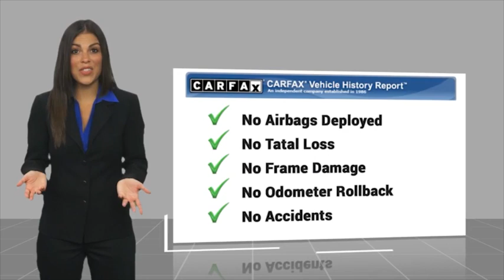2013 Buick LaCrosse Houston TX L173846A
2013 Buick LaCrosse Touring Group

This vehicle is a 2013 Buick LaCrosse Touring Group sedan with 106,741 miles. It features a 3.6 liter 6 cylinder fuel injected engine and front wheel drive (FWD). This car has an attractive mocha bronze metallic exterior and cashmere interior. The fuel economy in the city is 17 mpg while on the highway it reaches 27 mpg, making this automobile both efficient and luxurious. Safety-wise, this car received a crash test rating of 5 out of 5 stars, so you can feel confident when driving this car around town or on long drives. Additionally, it also comes equipped with blind spot sensor technology as well as navigation system voice recognition for added convenience when navigating your way around town or on long drives.